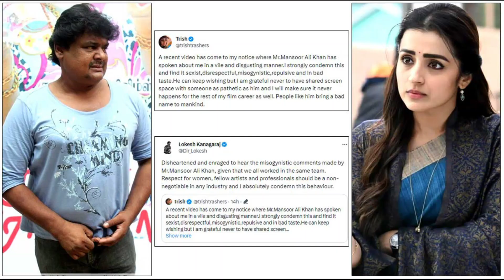Trisha Forgive Mansoor Ali Khan | Leo